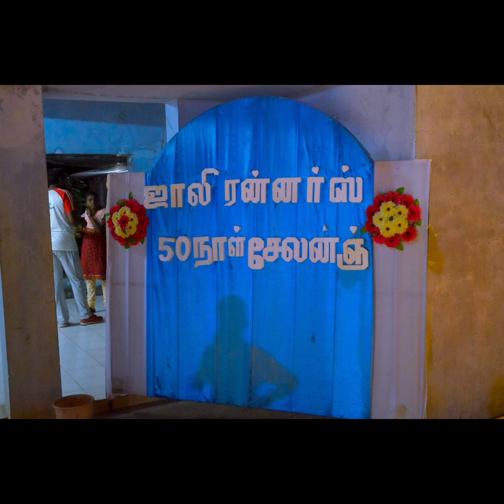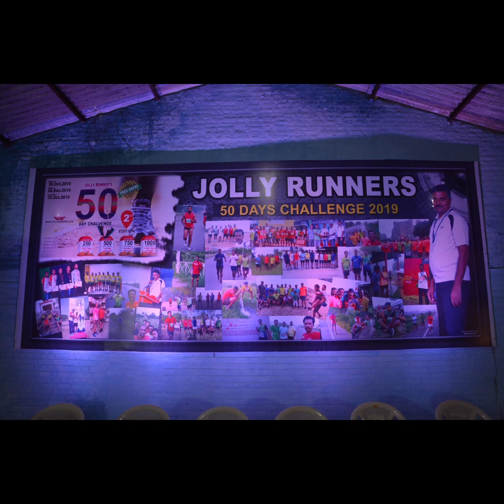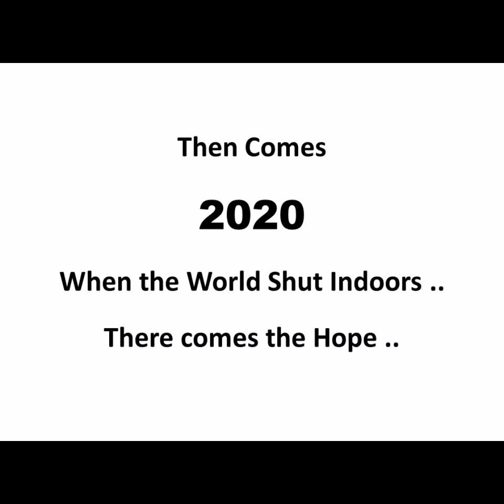Jollyrunners_50 Days Challenge_3rd Edition